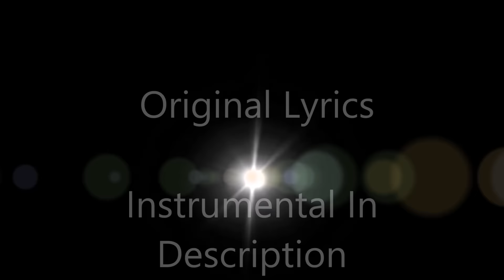Original Minecraft Song -OITQ Comebacks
More Original Songs coming soon!

Want to game with me? Look for me to be...
-In OITQ (Server 1 if I feel like intense competition!)
-On The Mineplex Forums (Add me as a Friend)